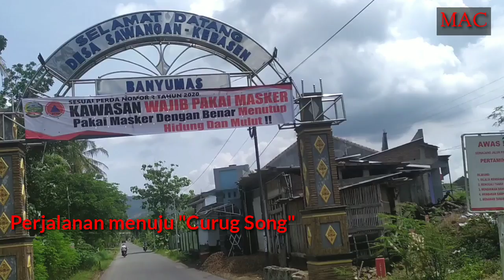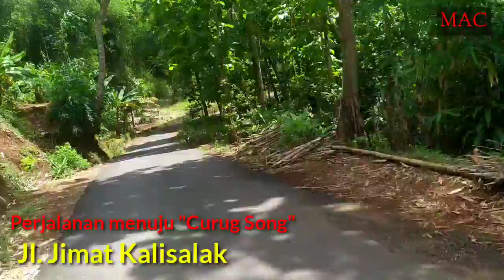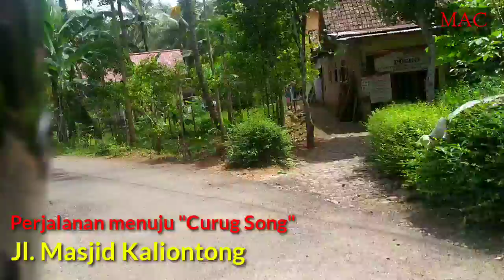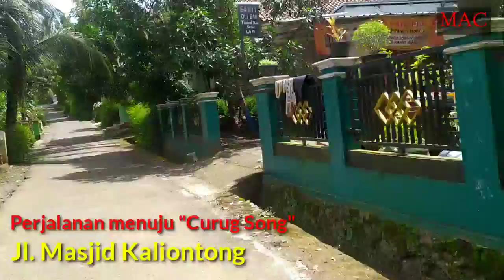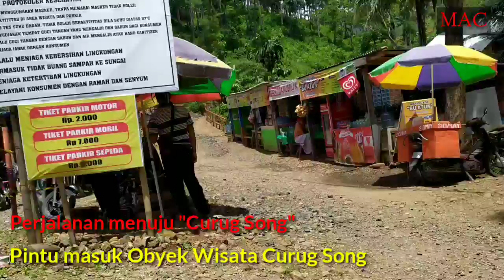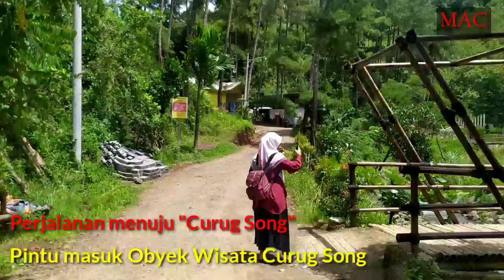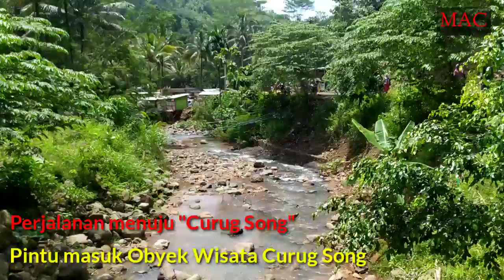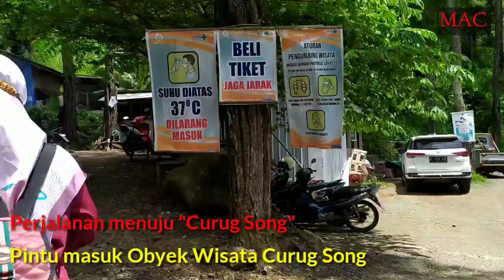Perjalanan menuju "Curug Song", Kalisalak Kebasen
Perjalanan menuju Curug Song Kalisalak Kebasen Part. 1
Obyek wisata Curug Song..